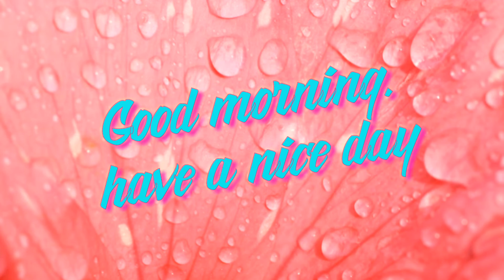🌷🌷Poovasam song🌹🌹Good morning gif whatsapp status video, good morning wishes, 👍subscribe.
Movigooglesha, Good morning whatsapp statUs video, to get more videos like this ,,